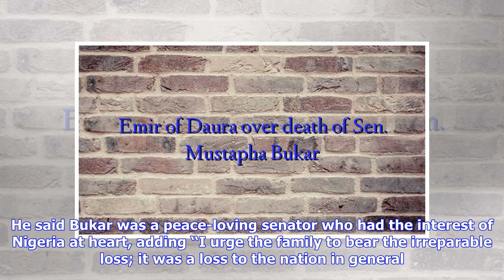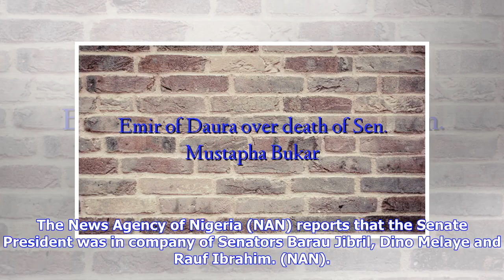Breaking News | Emir of Daura over death of Sen. Mustapha Bukar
Daura (Katsina State) – Senate President Bukola Saraki has described the death of Sen. Mustapha Bukar representing Katsina North as heart touching. Sen. Bukar Saraki made the remark in Daura, Katsina State on Thursday when he paid a condolence visit to the Emir of Daura, Alhaji Umar Farouk. He said the late Sen. Bukar was one of the pillars which helped in moving the Senate forward, especially in the process of law making and performance of oversight functions. Saraki said the demise of Bukar ha...